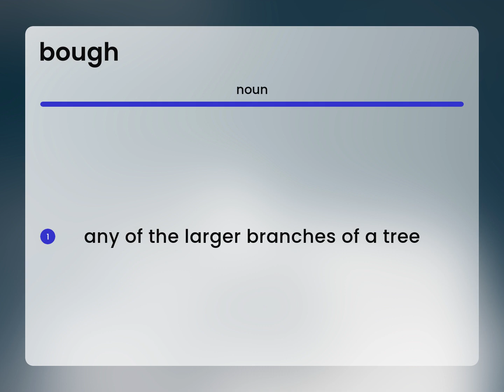Bough | definition of BOUGH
BOUGH meaning

Susan Miller (2023, March 1.) What does Bough mean?